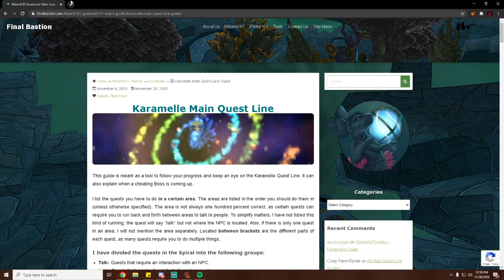Top Wizard101 Clips Part 6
funyn stuff eh